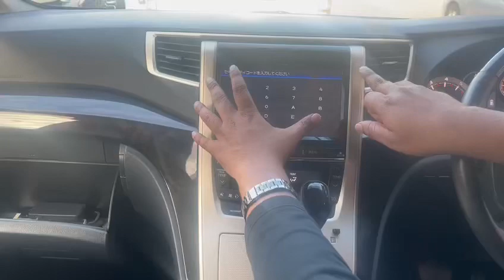Unlocking ALPINE EX009V / EX1000V online . Whatsapp us for code +8801672-761737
Alpine Japan Car Stereo Unlock online in 1 minute for C-HR VOXY NOAH PRIUS STEP WGN HARRIER , Mazda Bianta, ALPHARD SERENA AQUA HIACE AQUA X-URBAN

Models for Alpine
007WV-B,
007WV-S,
EX009V-AV,
VIE-X009,
X008EX,
X008,
007W,
X007,
X008F,
H0016AJ012BB
II-X007W VIE,
X007W-B,
X007W || -B,
X007 II,
X009,
EX009V,
X008V,
007WV,
C9A6 V6 650,
C9A7 V6 650,
EX1000,
EX900,
EX900,
EX800,
X900,
X800,
700W,
700D,
7D,
7W,
X066,
X05,
EXW9
ALP-AL9,
EX11NX2 series,
XF11NX2 series,
EX10NX series ,
EX10NX2 series,
EX9NX Series ,
EX9NX2 series,
X9NX2 series,
X8NX ,
X8NX2 ,
7WNX2,
7DNX ,
7DNX2,
EX11NX series,
XF11NX series ,
X9NX series ,
X8NX ,
7WNX,
EX11V ,
EX10V ,
EX9V ,
EX8V ,
X9V/X9VA,
X8V,
7WV ,
7DV ,
EX10 ,
EX9 ,
EX8 ,
X9,
X9S,
X8 ,
7w,
7D,
EX1000 ,
EX900,
EX800 ,
X900 ,
X800 ,
700W  ,
700D,
VIE-X009,
VIE-X008,
VIE-X007,
VIE-X007W,
VIE-X007WII ,
VIE-X007II,
EX009V series,
EX008V,
X008V ,
007WV